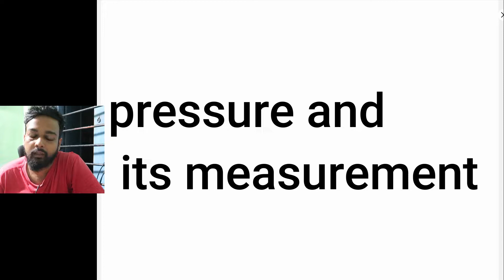Lec-07 II Pascal law II Fluid mechanics II Civil Engineering Bangla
Pascal's principle, also called Pascal's law, in fluid (gas or liquid) mechanics, statement that, in a fluid at rest in a closed container, a pressure

What is Pascal's law,
What is Pascal's law in one word,
What is Pascal law class 11th,
What is Pascal law and prove it,

Fluid mechanics is the study of fluid behavior (liquids, gases, blood, and plasmas) at rest and in motion. Fluid mechanics has a wide range of applications in mechanical and chemical engineering, in biological systems, and in astrophysics.
What is fluid mechanics and its types,
What is the basic principle of fluid mechanics,
What are examples of fluid mechanics,
What are the 4 properties of fluids,